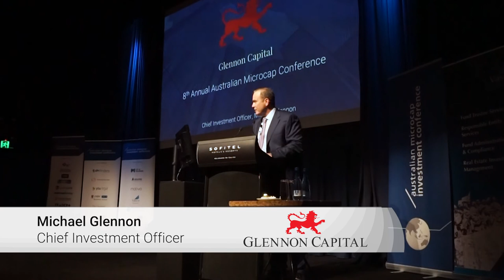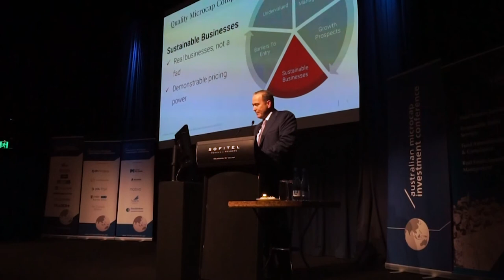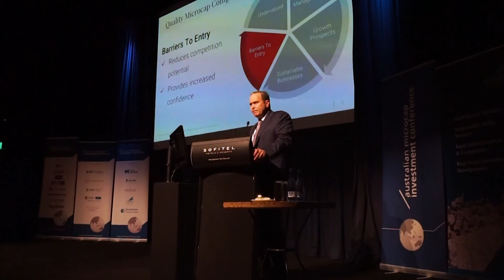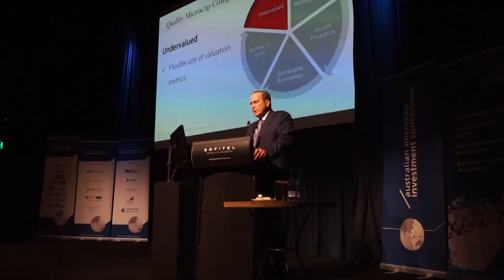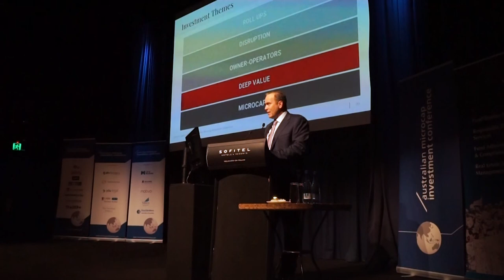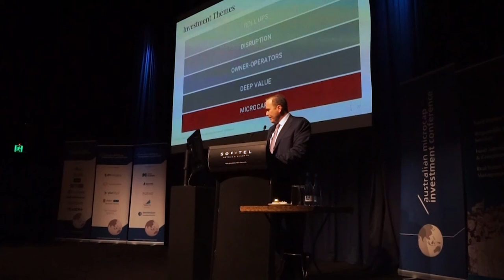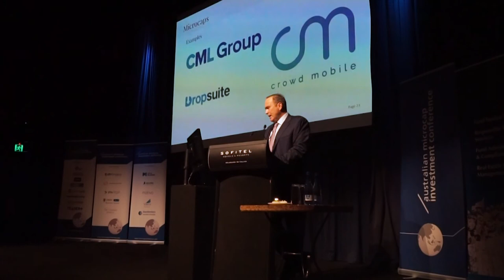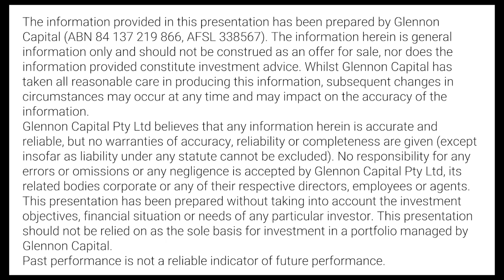Michael Glennon at the Australian Microcap Conference 2017 | Glennon Capital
Michael Glennon, Chief Investment Officer at Glennon Capital, discusses what he looks for in a microcap company at the 8th Annual Australian Microcap Conference.

What's Next? Read these blog posts...
Doing Something You Love (and turning a profit) -

About Glennon Capital
Glennon Capital offers specialist small company investment management to families and individuals, with an emphasis on co-investing with clients in their portfolios to ensure that the integrity of each investment is aligned with the values and principles of each client.
Level 17, 25 Bligh Street, Sydney, NSW, Australia